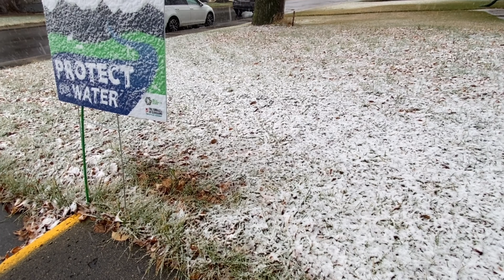Oct 29 2021 First Snow / Première neige – Lethbridge Alberta 🇨🇦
Oct 29 2021 First Snow  in Lethbridge Alberta
First Snow / Première neige
Oct 29 2021 / 29 octobre 2021